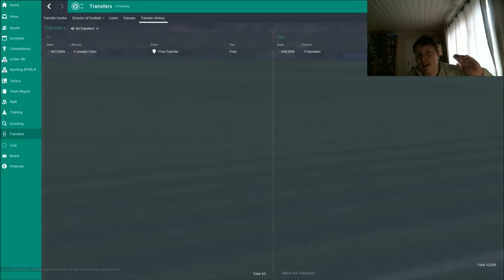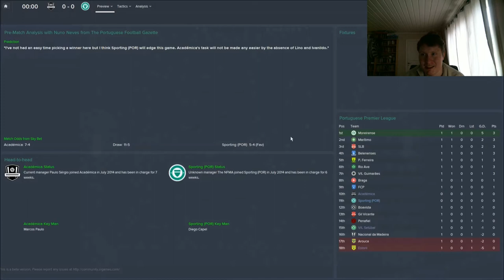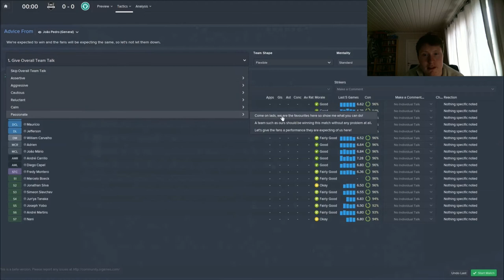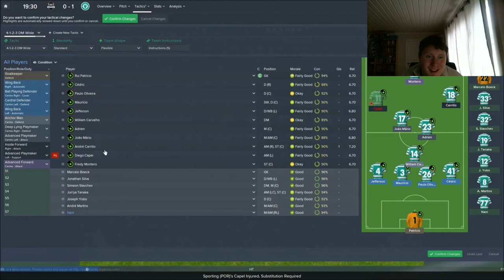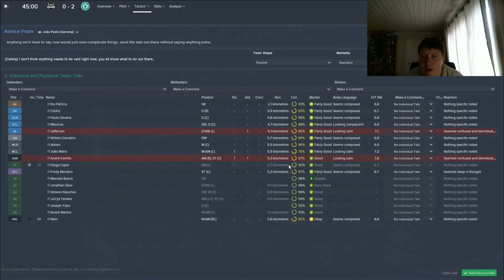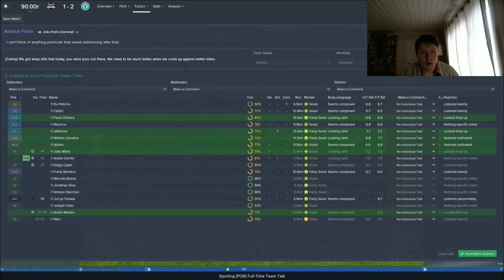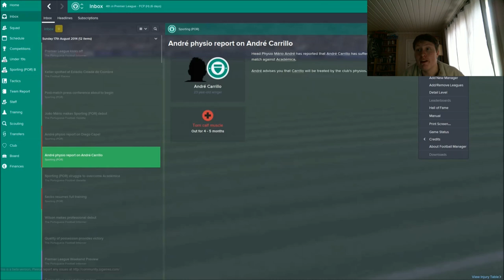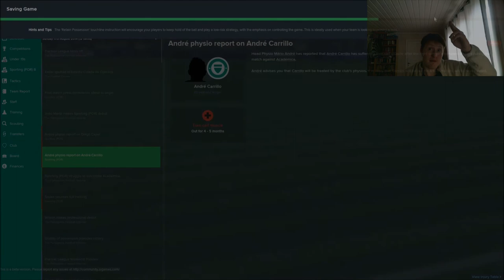FM 15: Sporting Clube de Portugal - Part 2 - Vs Académica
I play my first game, after a night of playing FM.